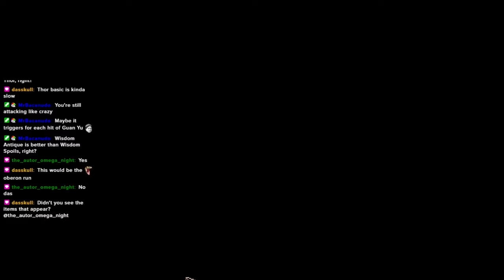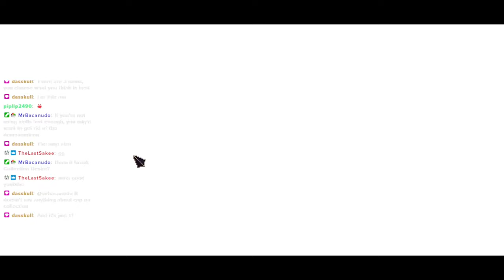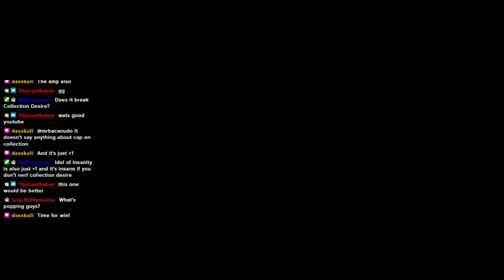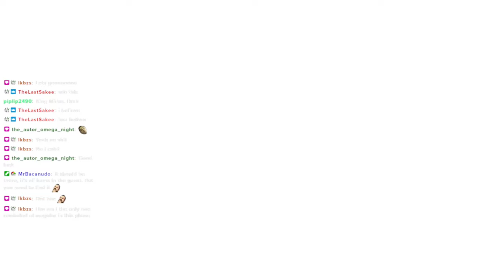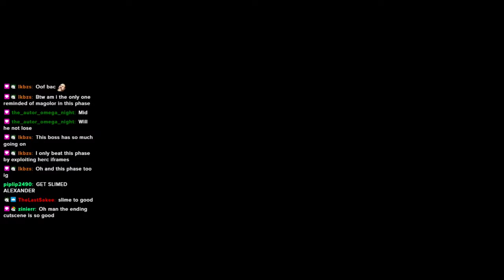DLC FUN CONTINUES!! LET'S TRY THE GOD OF LIGHTNING: THOR!! | Skul the Hero Slayer Myths DLC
In this episode of Skul the Hero Slayer, we'll be using the aspect of Thunder: Thor! Thor is one of the newly added skulls in the recently released DLC, the Myths pack, which added a ton of new items, a new inscription, and 5 new skulls! Thor is a balance skull who's strategy relies on using skills and swapping to build up your passive Thunder meter, and using the Lightning charges you get which enhance your basic attacks with the power of lightning! This means with this skull you're doing a balancing act of making sure both your skill damage and your basic damage is up to snuff. However...I decided to add in my own extra ingredient: Poison! I've been a longtime proponent of Poison's universal usability, and I think this is the perfect time to show precisely why I think this. Glacier is the secondary skull of choice thanks to his incredible swap and the utility it provides. Can we overcome the evil Emperor Alexander?